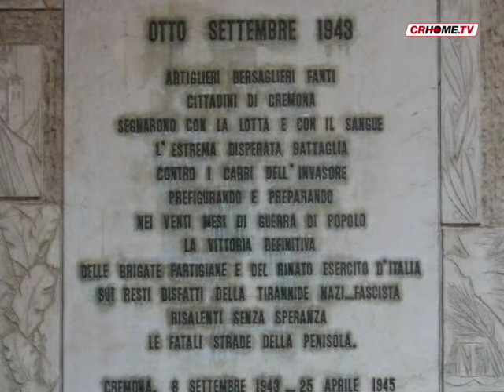8 settembre 1943, anche Cremona seppe battersi con valore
Il racconto per immagini di quel giorno che segnò lo spartiacque del secondo conflitto mondiale per l'Italia. Ecco cosa accadde...